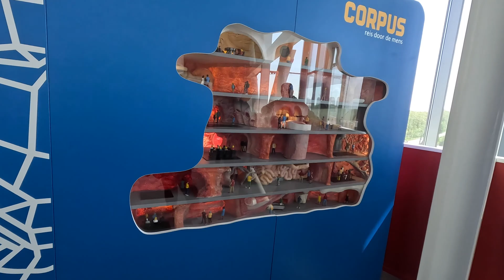The Corpus Museum a human biology interactive museum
The Corpus Museum is a human biology interactive museum, located in Oegstgeest, near Leiden, in the Netherlands. Billed as "a journey through the human body", the museum provides both education and entertainment through a combination of permanent and variable collections.